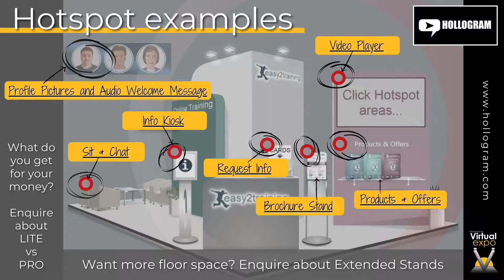Virtual Exhibition - The Full Exhibition Experience Online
Virtual Exhibitions and Events online can now offer a "LIVE" and engaging event, and deliver the peer to peer conversations with customers that you would experience in a real world event.
In this video we highlight all the key elements which helps the team at Hollogram deliver an online event or exhibition for you.
To find out more information and discuss your next online event or exhibition please contact Phil Holloway at Hollogram Ltd. Call today on 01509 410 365 for more information.